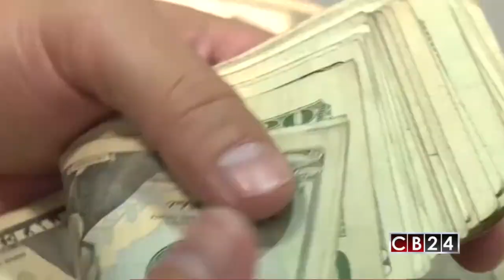Iglesia lamenta que gobierno de El Salvador se declare en impago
En El Salvador hasta la iglesia católica ha lamentado la situación de impago en la que cayó el gobierno y que afecta a la población.

Gustavo Velazco/CB24